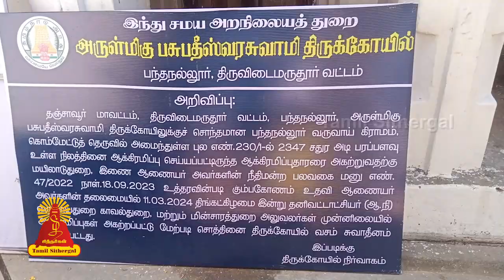பந்தநல்லூர் பசுபதீசுவரர் கோயில் | சரக்கொன்றை மரம், சூரிய தீர்த்தம் | Tamilsithergal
தல வரலாறு
கையிலையில் சிவபெருமானிடம் பார்வதி தான் பந்து விளையாட வேண்டும் என்ற ஆசையைத் தெரிவிக்கிறார். அதனால் சிவபெருமான் நான்கு வேதங்களையும் நான்கு பந்துகளாக மாற்றித் தருகிறார். இறைவி பந்து விளையாட ஏதுவாக சூரியன் மாலை நேரம் வந்தும் மறையாமல் இருக்கிறார். இதனால் சந்தியாவந்தனம் செய்ய இயலாமல் முனிவர்கள் வாடுகிறார்கள்.

சூரியனிடம் முறையிட்டு, அவர் ஆலோசனைப் படி சிவனிடம் விண்ணப்பம் செய்கிறார்கள். பார்வதியிடம் எடுத்துறைக்க வரும் சிவபெருமானை விளையாட்டின் ஆர்வமிகுதியால் பார்வதி கவனிக்க தவறுகிறார். இதனால் பசுவாக பூமியில் பிறக்கும் படி சிவபெருமான் பார்வதியை சபித்து விடுகிறார். சாப விமோசனம் பெற சரக்கொன்றை மரத்தின் கீழ் இருக்கும் சிவலிங்கத்தில் பால்சொறிந்து வரும்படி கூறுகிறார்.

தங்கை பார்வதியை சாபத்திலிருந்து காக்க திருமால் இடையனாக சென்று கன்வ மகரிஷி ஆசிரமத்தில் தங்குகிறார். பசுவானது புற்றில் பால் சொறிவதைக் கண்ட இடையனாக இருந்த திருமால், பசுவினை அடிக்க அது துள்ளிக் குதித்து புற்றினை உடைத்து அதிலிருந்த லிங்கத்தினை வெளிப்படுத்துகிறது.

Entertainment
Music of Asia
Music
Song
Hindi
hindi songs
t-series
new hindi songs
tseries
tseries songs
Bollywood
2021 hindi songs
2021 new songs
new song
2021 songs
bollywood songs
film songs
2021 film songs
Movie
hindi movie songs
Idol

Religion
Society
latest speech
People & Blogs
desa mangaiyarkarasi
sollarasi
athma gnana maiyam
variyar
variyar swamigal
krubanandha variyar
sorpozhivu
சொல்லரசி
தேச மங்கையர்க்கரசி
ஆத்ம ஞான மையம்
சொற்பொழிவு
வாரியார்
வாரியார் ஸ்வாமிகள்
சுவாமிகள்
கிருபானந்த வாரியார்

Entertainment
Music
Music of Asia
Song
devotional songs
tamil songs
bhakti songs

Entertainment
Music
Music of Asia
Autos & Vehicles
amman songs
devotional
devotional songs
Song
vinayagar songs
bhakthi